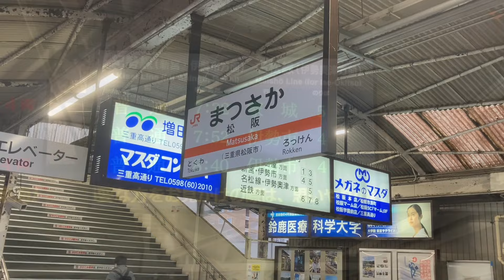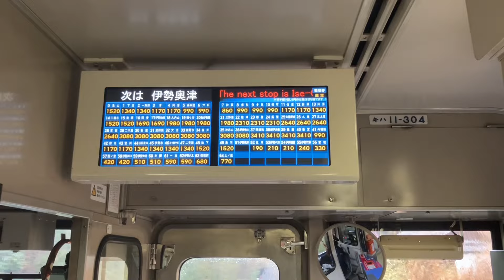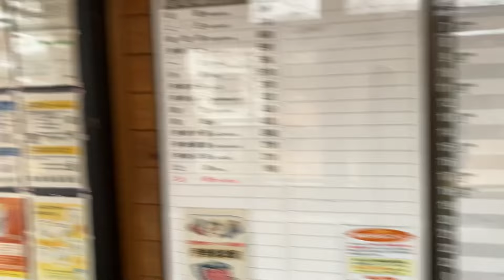名松線に乗りました。超希少‼️通票閉塞が残る鉄道。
JR東海の運営するローカル線(地方交通線)。松阪駅〜津市美杉町の伊勢奥津駅の15駅43.5kmを結ぶ鉄道。津市美杉町は元々林業が盛んであったが、近年は和紙の原料になる木でもあるミツマタの生育で有名。